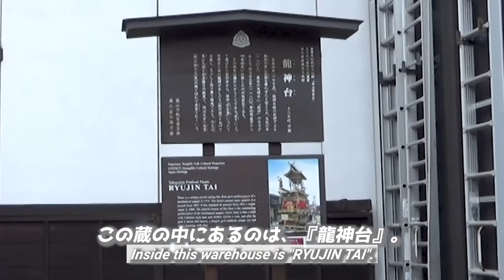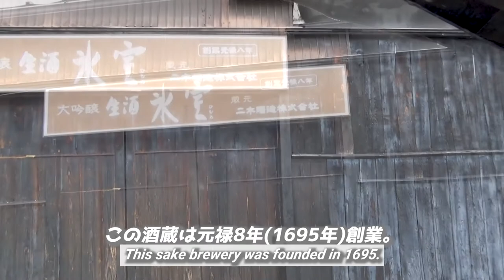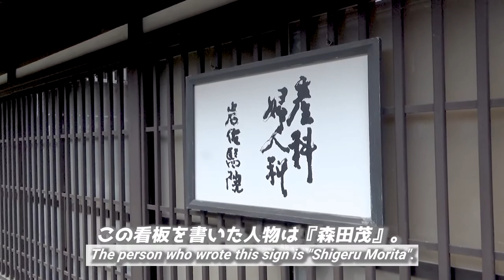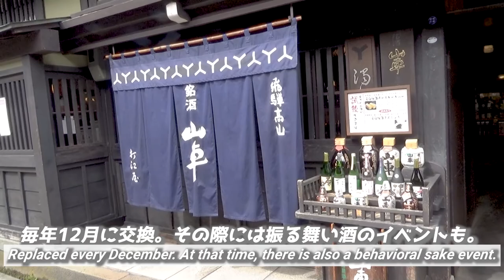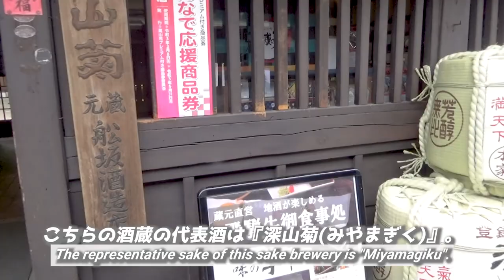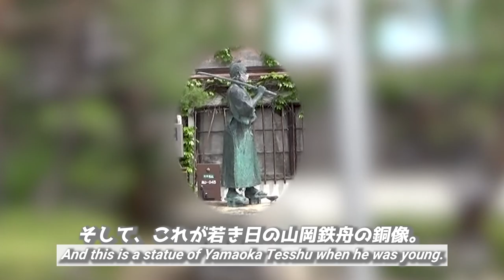【ここが最初！】人力車で高山・古い町並み観光した結果！《2泊3日岐阜旅行#7》/【First place!】Rickshaw tour in Takayama/Gifu《Gifu Travel #7》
『【ここが最初！】人力車で高山・古い町並み観光した結果！《2泊3日岐阜旅行#7》』です。

This time,
I'll show you the "rickshaw tour in Takayama City, Gifu".
In fact, the rickshaw sightseeing business in Japan is borned in this Hida-Takayama, in 1970.
The old cityscape of this city have so long history, therefore this business was suitable for rickshaw sightseeing tour.
In addtion, you can know the history, culture, and many attractual shops in this area of Takayama by this tour.